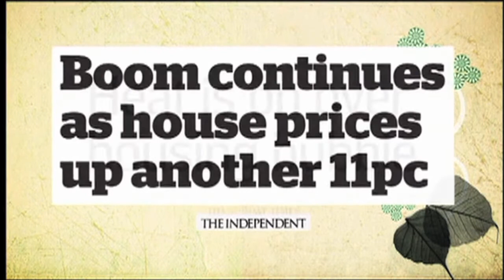Louisa Fletcher, Property Expert - TV appearances 2014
Louisa Fletcher appearing on 'Good Morning Britain' and 'This Morning' during 2014.